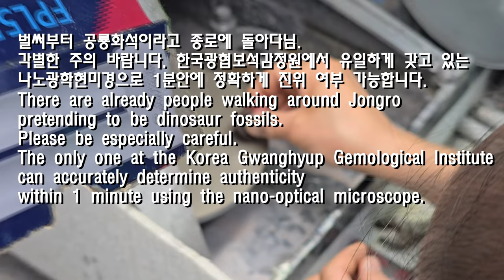[추천] 커피카펫 다이아몬드 연마 보석가공 과정 공개합니다. Coffee Carpet Diamond Polishing Gemstone Processing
[추천] 커피카펫 다이아몬드 연마 보석가공 과정 공개합니다. 아름다운 희귀한 커피 카펫색상의 우아한 다이아몬드가 물방울 로즈컷팅으로 바뀌는 과정입니다. 이 과정에서 연마하는 것이 쉽지 않다는 것을 연마 가공사님의 증언을 들을 수 있습니다. 즉 다이아몬드처럼 경도가 높아서 먹히지 않는다는 표현은 잘 갈리지 않는 다는 뜻입니다. 즉, 다이아몬드 강판에 밀리는 것이 잘 갈려나가지 않는 것을 말하는데 이것은 다이아몬드 강판보다 더 경도가 높기때문에 그런 것입니다...아름다운 보석이 만들어지는 과정을 보면서 대한민국산 그것도 포항산 다이아몬드가 전세계적인 브랜드로 홍보되고 있습니다.

[Recommendation] Coffee Carpet Diamond Polishing and Jewelry Processing Revealed. This is the process of changing an elegant diamond with a beautiful rare coffee carpet color into a water drop rose cut. You can hear the testimony of the polisher that polishing is not easy during this process. In other words, the expression that it is hard like a diamond and does not eat means that it does not grind well. In other words, it means that something that is pushed by a diamond plate does not grind well, and this is because it is harder than a diamond plate... Watching the process of making beautiful jewelry, Korean-made, especially Pohang-made diamonds are being promoted as a global brand.

Diamond Cafe Gwanghyup Jewelry Gallery Cafe Korea Gwanghyup Jewelry Appraisal Institute Cherry Gold Ingredient Analysis Center Representative Park Hyeon-cheol